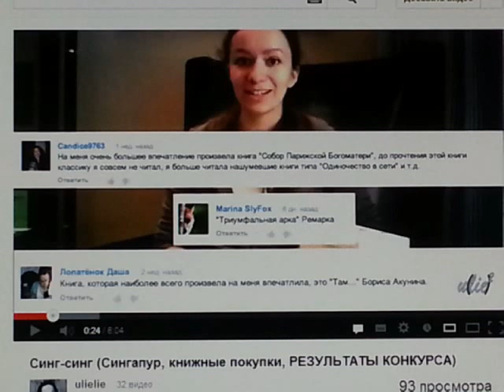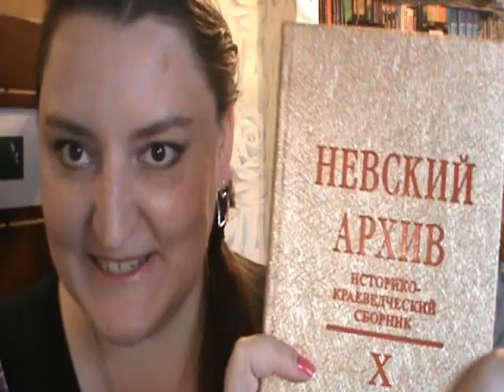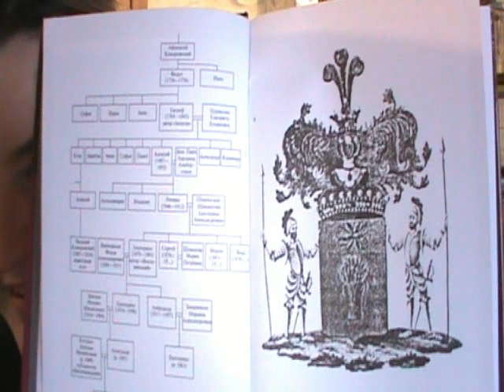Посылка из "Лабиринта" #6 + победа в конкурсе!